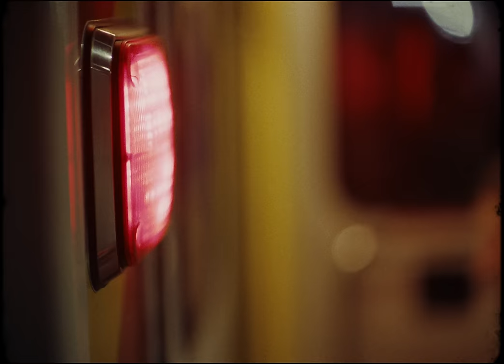Mariangela - Soñarte (Official Video)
Lyrics:

Todos sabrán de nosotros
De lo que fue y no va a regresar
Las noches en el carro
Y los semáforos que nos solíamos pasar

Paso como la lluvia
Que cae en mi cumpleaños
En el peor momento

Se que no estás aquí conmigo
Pero

Te vas a quedar
En cada esquina que
Reíamos por debajo del atardecer
Se que ahora estás ahí
Aunque no pueda verte a los ojos

Te puedo tener
En cada sueño
Para
No dejar que
la realidad
Me arranque
De ti

La luz se puso en rojo
Pero tú te fuiste y yo me quede aquí solo
Solo
Solo solo solo
Pueden pasar 10 años
Pero te aseguro que aquí en mi mente
No
Morirás

Te puedo tener
En cada sueño
Para
No dejar que
la realidad
Me arranque
De ti

Music video by Mariangela performing Soñarte (Official Video). (C) 2022 Sony Music Entertainment US Latin LLC